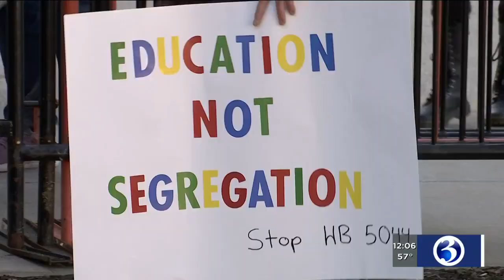Video: Protestors rally in Hartford as lawmakers debate vaccine bill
As lawmakers continue to debate a bill that would end religious vaccine exemptions, protestors rallied in Hartford.